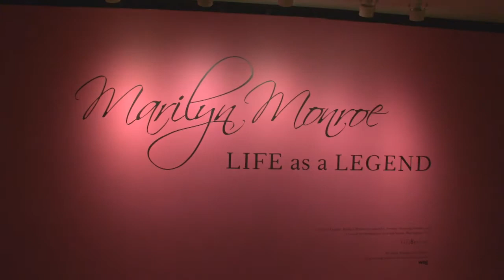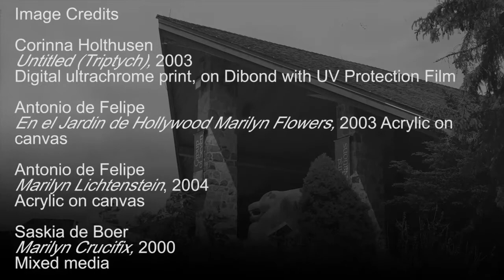McMichael Curators speak about Marilyn Monroe art and photos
McMichael curators Katerina, Chris and Sharona speak about art that features Marilyn Monroe, Life As A Legend and Marilyn in Canada exhibitions.Widely photographed as a sex symbol in the 50's, Andy Warhol and Ben Stern were some of her most famous photographers